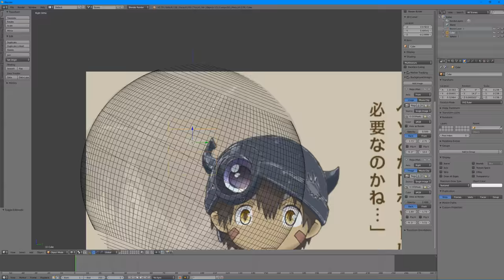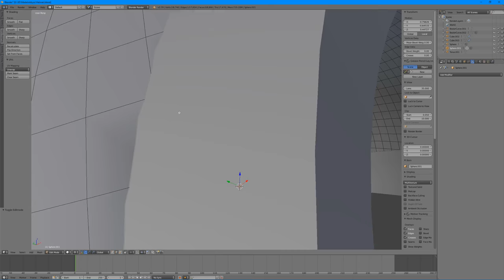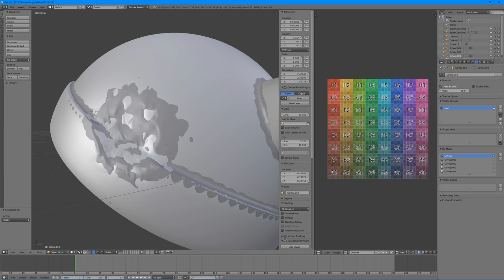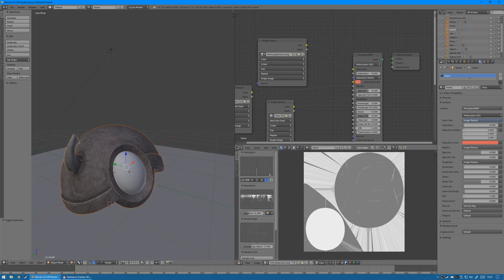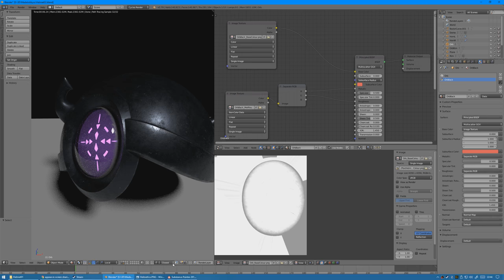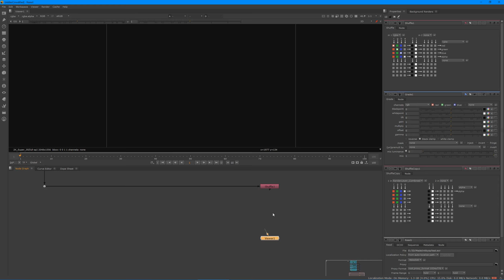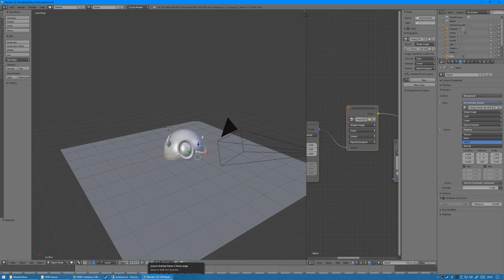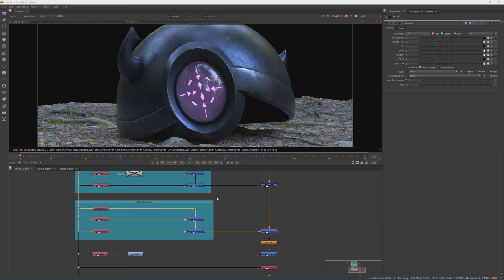Made in Abyss Helmet Timelapse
Timelapse of me making Reg's helmet from Made in Abyss.

Took about 15 hrs and the video is at about 40x speed.

00:10 - Matches (feat. Aaron Richards) by Ephixa & Stephen Walking

04:02 - Questions by Tristam

08:10 - Rescue Me (feat. Jonny Rose) by Insan3Lik3 from Rescue Me

11:13 - Ready For Us (feat. Sykes) by Draper

13:40 - Neon by Televisor

17:56 - My Love by Koven

21:43 - French Kiss by Throttle